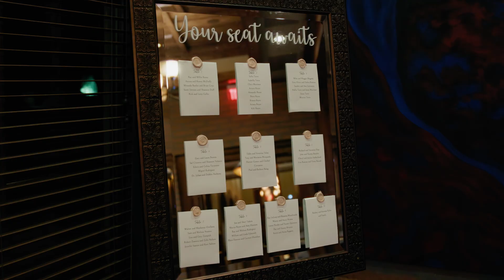Eternal Love | Magical Wedding Cinematic Film | The Ember Edit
Experience the magic of love in our latest cinematic masterpiece, "Eternal Love," crafted by The Ember Edit. 🎥✨ Immerse yourself in the timeless beauty and heartfelt moments of Sarah and Michael's unforgettable wedding day. From intimate vows to joyous celebrations, every frame captures the essence of their journey towards eternal love.

👰🤵 Witness the breathtaking landscapes and stunning details that set the stage for this enchanting union. Our team at The Ember Edit specializes in transforming wedding moments into cinematic art, ensuring every glance, smile, and tear is preserved in cinematic splendor.

🌟 Ready to be inspired? Click the link in our bio to watch the full film and explore more of our captivating wedding stories Don't forget to subscribe for more cinematic wonders and follow us @theemberedit for behind-the-scenes glimpses and updates on our latest projects.

Whether you're planning your own special day or simply adore heartfelt stories, "Eternal Love" promises to touch your soul and ignite your imagination. Join us on this cinematic journey and discover why love truly is the greatest adventure of all. 💕🎬